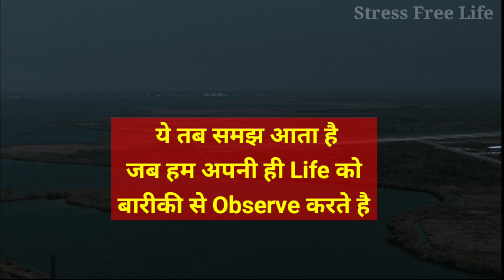इसे ही Life बोलते है। Sandeep Maheshwari